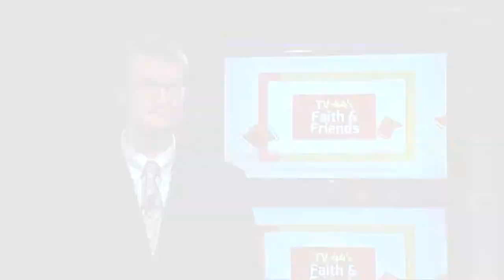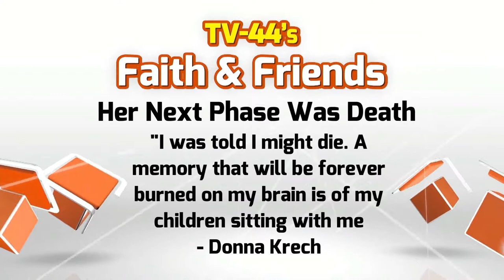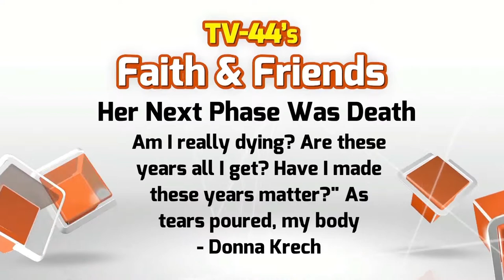FULLY Alive, Part 1 of 5, with Donna Krech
When Donna Krech was given the diagnoses, "Your next phase is death." she knew it was a wake up call for her life. And not only was it a wake up call for her own life, but a chance to find new ways to help others avoid "the next phase of death." Hear Donna tell her own "death to life" story in part 1 of FULLY Alive.